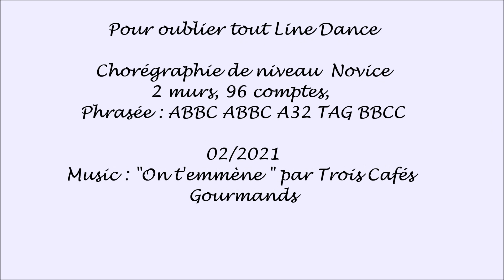POUR OUBLIER TOUT Line Dance de Stéphanie BIJON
Chorégraphie de niveau  Novice : 2 murs, 96 comptes, 02/2021
Phrasée : ABBC ABBC A32 TAG BBCC
Dansée avec sa chorégraphe, Stéphanie Bijon, et les danseurs  venus pour le
Festif Country Club de Charmeil (03)  en 09/2021

JE NE POSSE DE PAS DE DROITS SUR CETTE MUSIQUE.